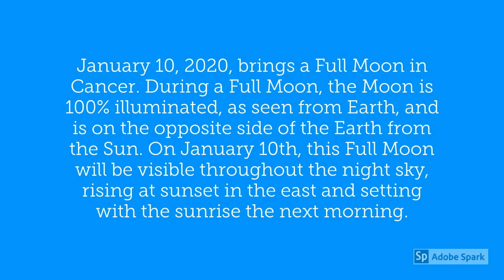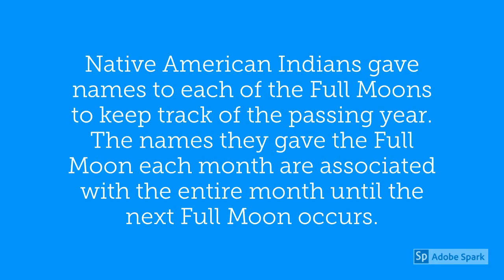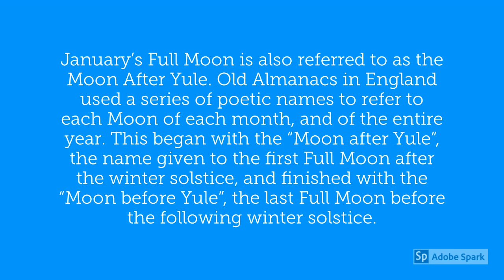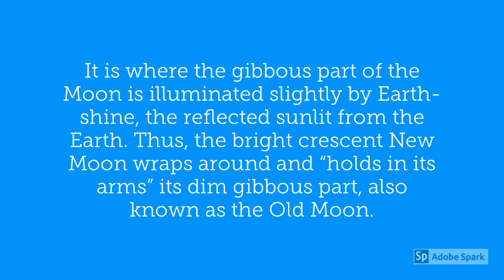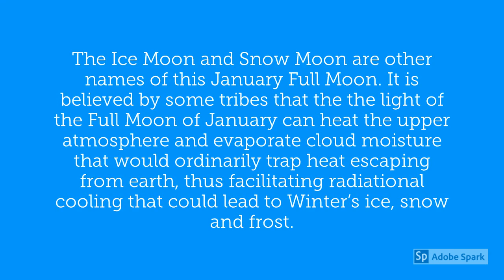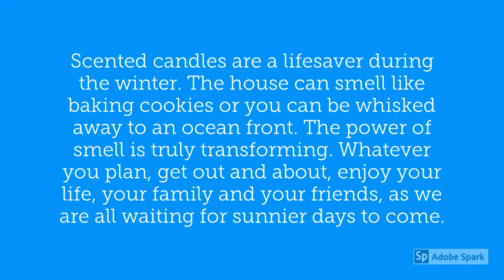January 10 2020 – Full Moon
January 10, 2020, brings a Full Moon in Cancer. During a Full Moon, the Moon is 100% illuminated, as seen from Earth, and is on the opposite side of the Earth from the Sun. On January 10th, this Full Moon will be visible throughout the night sky, rising at sunset in the east and setting with the sunrise the next morning.